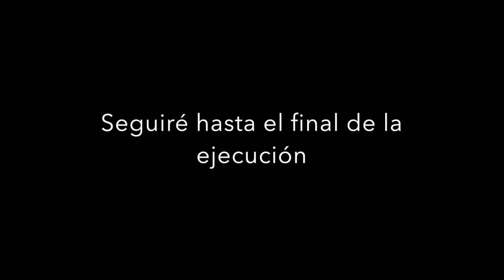Ejecucion Iznajar 1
Vídeo sobre: Ejecución de nave industrial  en Iznajar nº 1. Se trata de la construcción de la nave industrial para un establecimiento de taller de reparación de vehículos en la especialidad de Chapa y Pintura.

Le agradezco la confianza en mi al promotor de la obra e instalación  José Manuel García Pacheco.

Este y muchos tipos de trabajos realizo en mi oficina de ingeniería industrial. Si quieres más información sobre algún trabajo contacta conmigo por los medios siguientes.